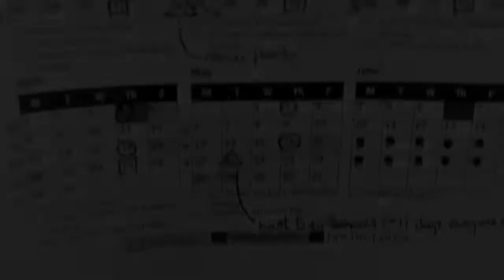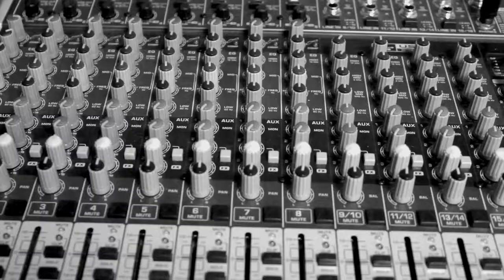Every Breath You Take (Andy's Version)